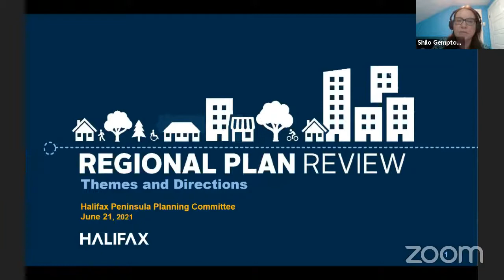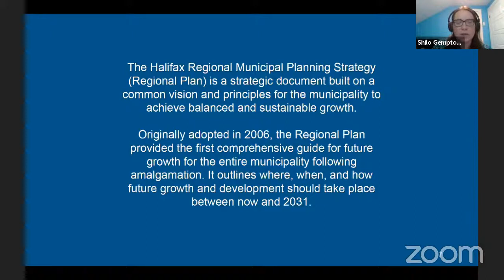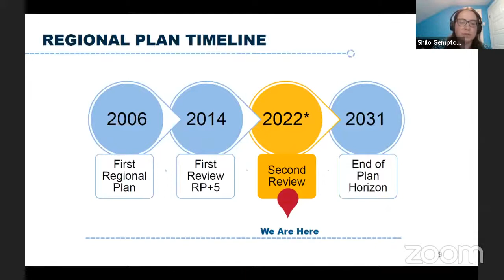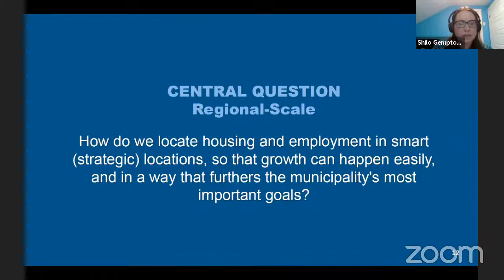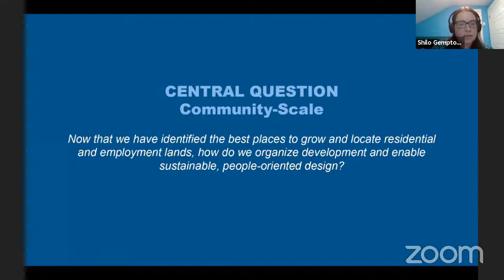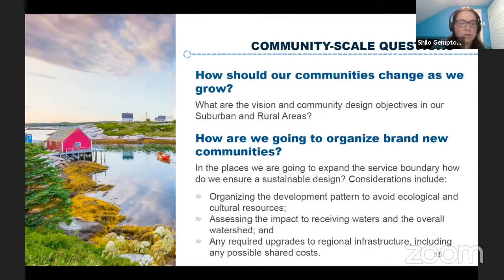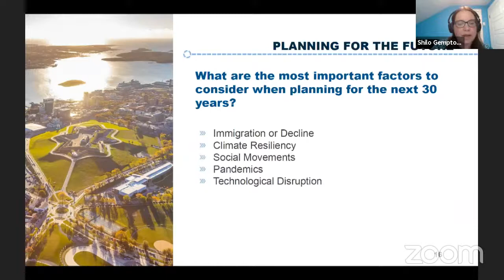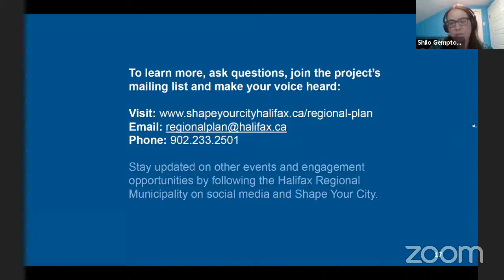June 21, 2021 Halifax Peninsula Planning Advisory Committee (Special)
This is for the Halifax Planning Advisory Committee (Special) Meeting